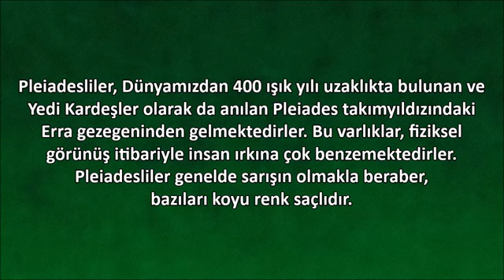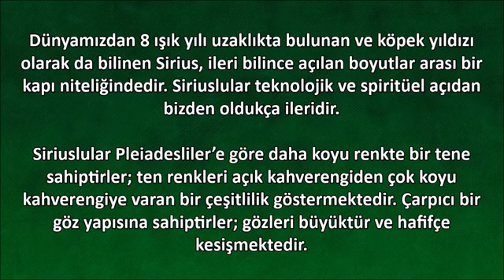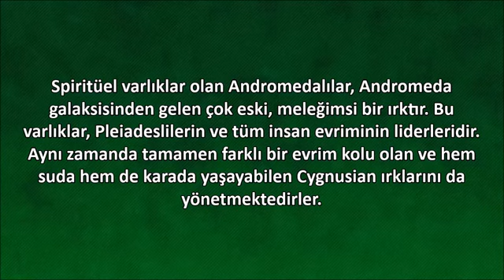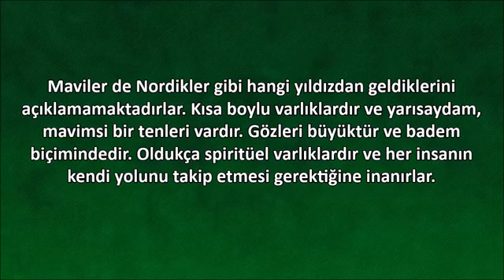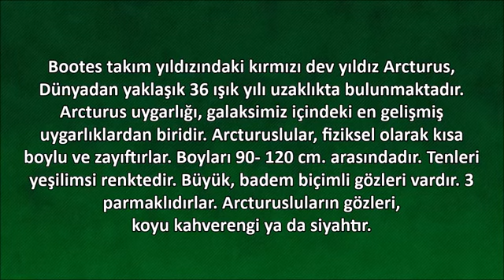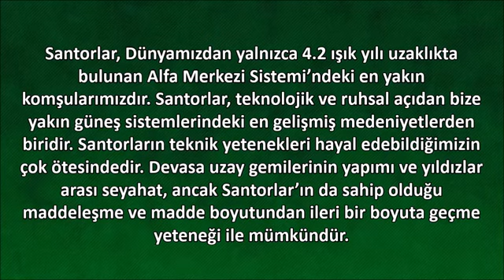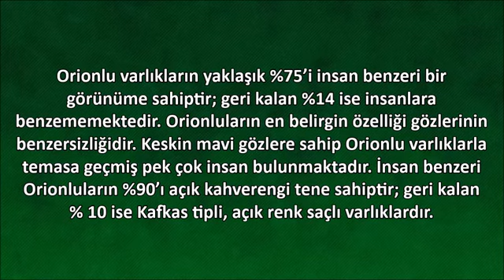Dünyayı Ziyaret Eden 10 Uzaylı Irkı